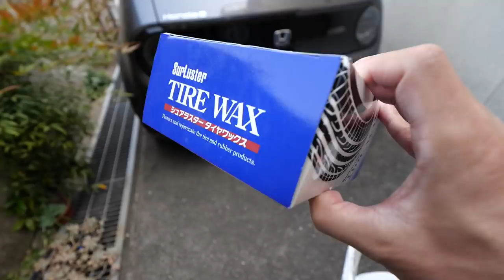【新車】カーディーラーの洗車方法を伝授します。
洗車すると気持ちいいですよね〜、でも磨きすぎて大事な愛車が傷だらけって事ないですか？特に新車を買って直ぐに洗車機なんて通したくないですよね！
車屋さんから聞いた、新車を傷つけない洗車の仕方を聞きましたので、動画でお伝えします。

動画の中で使っていた洗車道具はこちらを参考にしてね〜↓

🌟アイオン(AION) 拭き取りクロス プラスセーヌ L

🌟シュアラスター(SurLuster) タイヤケア タイヤワックス

Holtsのムートンミトンがなかったので、類似品はこちら↓
🌟シュアラスター(SurLuster) ウォッシンググローブ